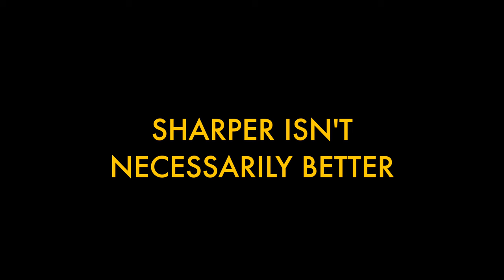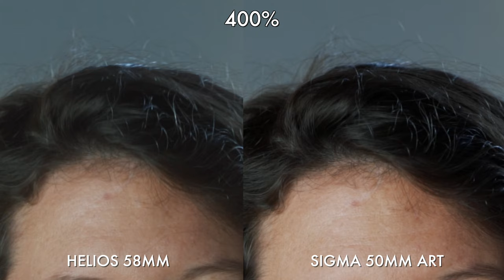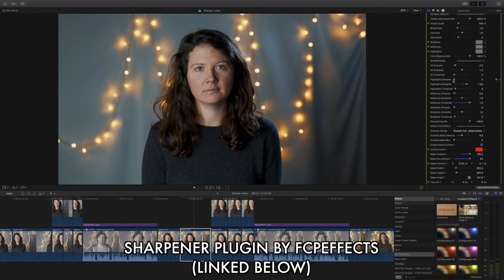Tips for getting more detailed looking video!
This video was graded with Vellichor LUTs, check them out (By Ricardo Sousa)

⬇️ GEAR I USE TO MAKE THESE VIDEOS ⬇️
My favourite lens - (US)
The lens I use for my studio angle - (US)
My favourite tripod - (US)
My favourite microphone…ever! - (US)